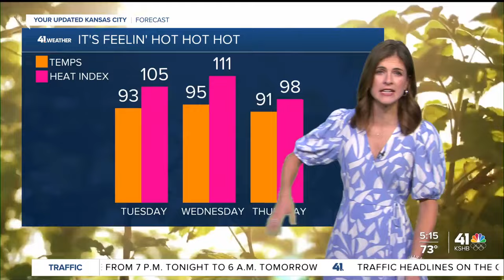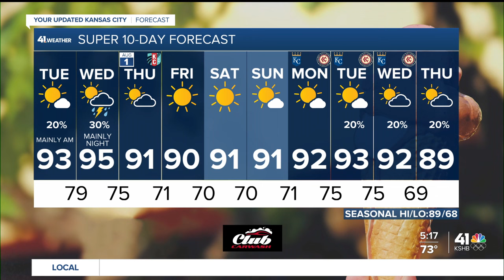Very hot & humid today while storms linger outside the region